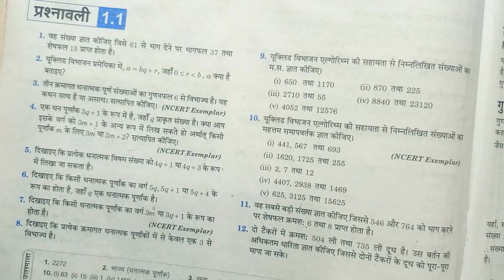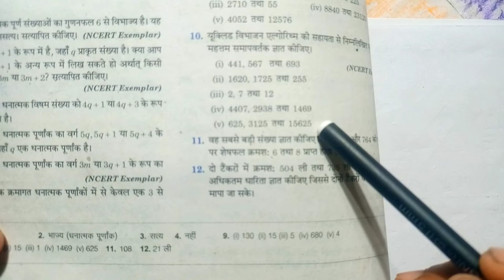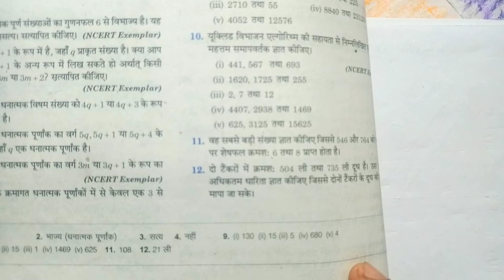HCM by using Euclid's division lemma यूक्लिड विभाजन प्रमेयिका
Rohit sir mau aima, Class 11 Math, Rohit kumar sir, Rohit sir, class 11 math arihant, ncert, class 10 math, trigonometry, mau aima, half yearly exam, solution, unsolved,